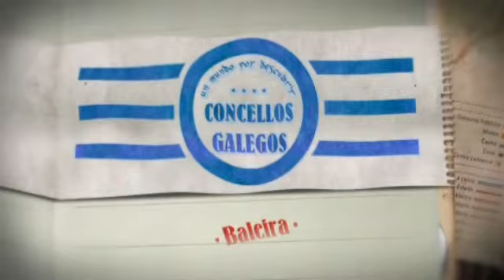«Concellos de Galicia» Baleira (28/07)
Baleira é un concello marcado polo contraste entre altas serras e vales. Un concello que se establece coma un punto de diverxencia de augas, xa que as súas terras son testemuña do nacemento dos ríos Eo e Neira.